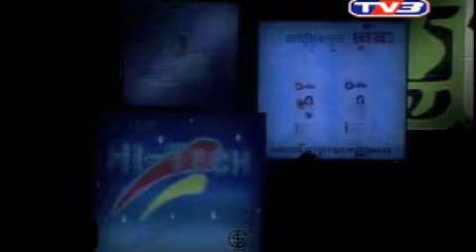Chet chea tevtot Moat chea tevda & Morona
Concert Boom boom sur TV3 le 1er mai 2010